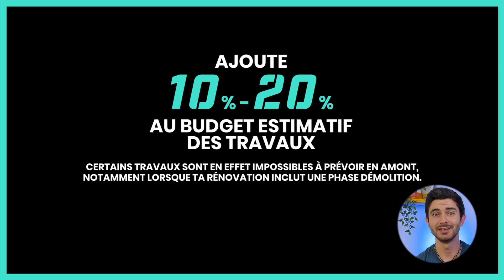COMMENT bien BUDGETISER ses travaux en IMMOBILIER ?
Découvre dans cette vidéo nos tips qui t'aideront à bien budgétiser tes travaux en immobilier 🚀
En immobilier, bien gérer ses travaux est essentiel et c'est même le nerf de la guerre, et les optimiser, c'est optimiser son rendement et son cash-flow 🔥

Dis-nous en commentaire quelles sont tes astuces pour budgétiser des travaux si tu en as 🤔

SOMMAIRE :
00:55 Introduction
01:23 Pourquoi faire des travaux ?
02:48 Quoi faire pour budgétiser ses travaux ?
06:02 Garder une marge d'erreur
11:25 Conclusion

Clause de non responsabilité : Cette vidéo ainsi que toute les autres vidéos de cette chaîne ne constituent pas un conseil en investissement et chaque investisseur doit faire ses propres recherches avant d'investir.